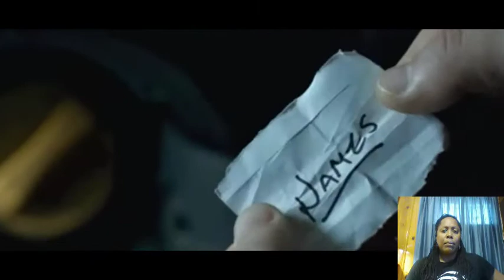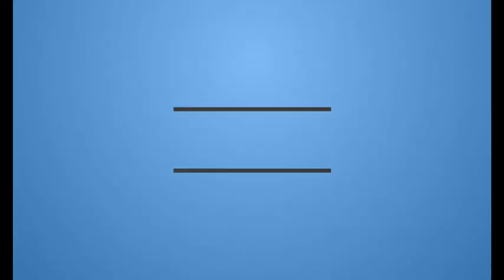THE FOREIGNER Official Trailer (2017) | Reaction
The Foreigner Trailer #1 (2017): Check out the new trailer starring Jackie Chan, Pierce Brosnan, and Charlie Murphy!

The IRA took his family. The police looked the other way. Now he must get revenge.